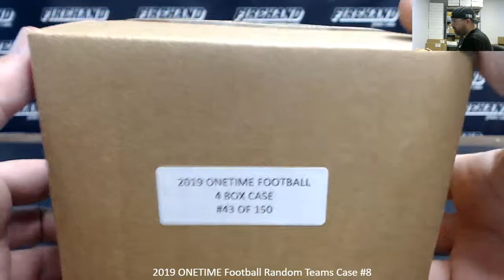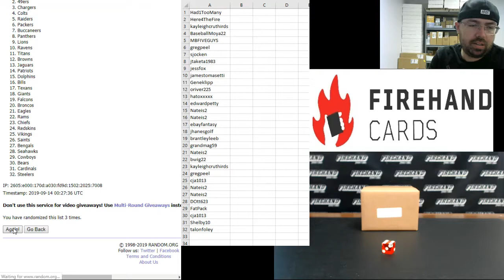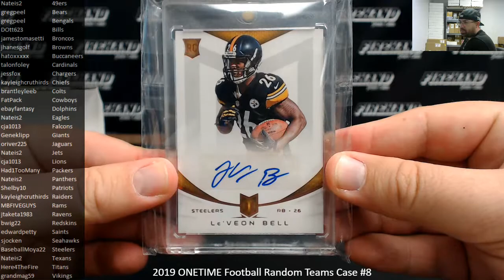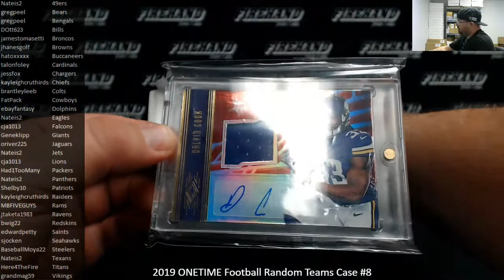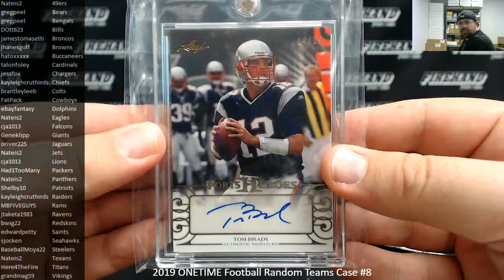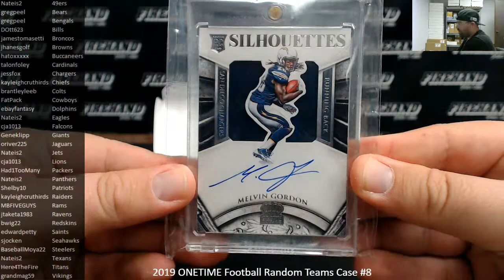9/13/2019 2019 ONETIME Football Random Teams Case #8